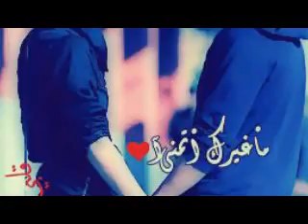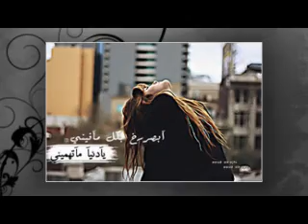الشاهد الله فرقه مزيود الحربيه